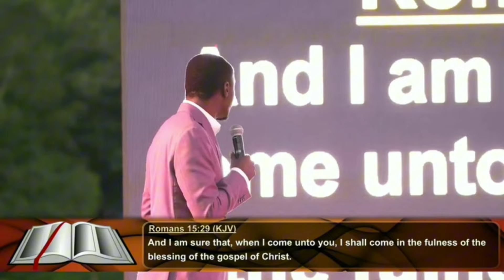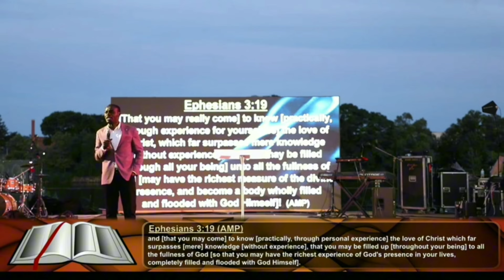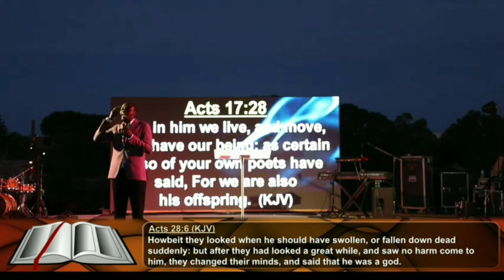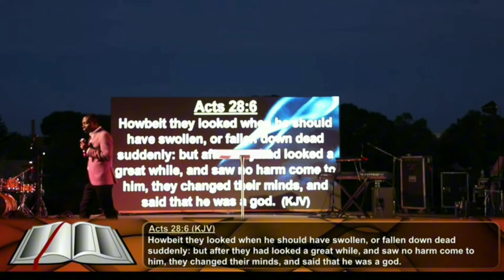🔴PATTERN OF REVIVAL | APOSTLE GRACE LUBEGA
REVIVE NEW ENGLAND
APOSTLE GRACE LUBEGA